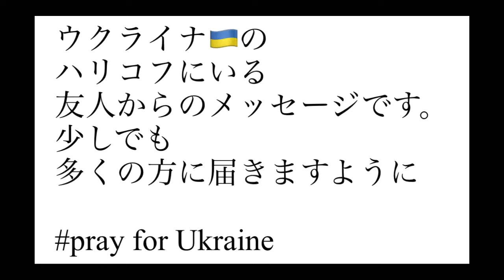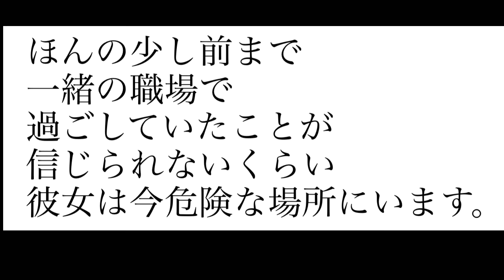ウクライナ🇺🇦ハリコフより友人からのメッセージ 1人でも多くの方に届きますように。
ご心配ありがとうございました。現在友人は安全な国に到着したようです。
しかし、現在でも国内では深刻な状況が続いております。引き続きこの事態が早く収束するようお祈りください。